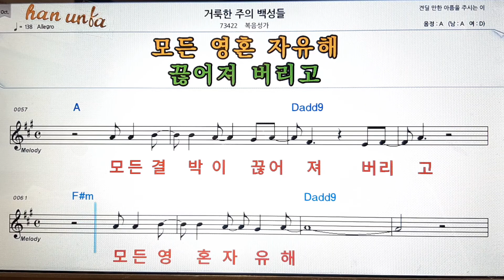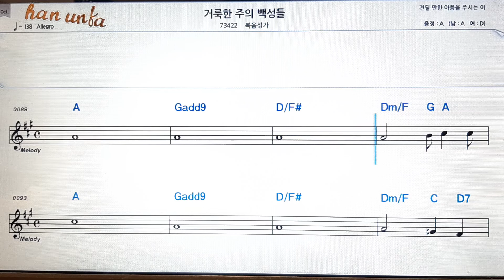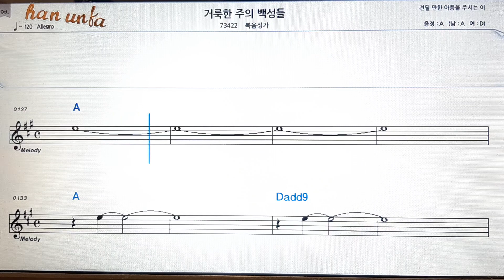거룩한 주의 백성들/복음성가💕Karaoke*Sheet Music*Chord*MR💋노래방 반주*기타 코드 악보*가라오케